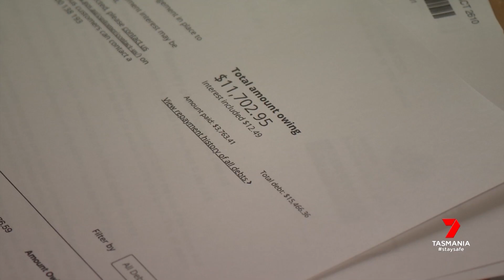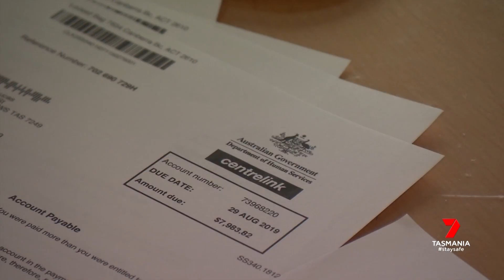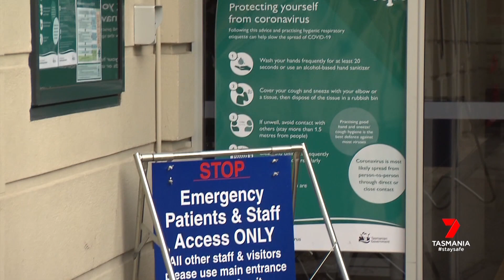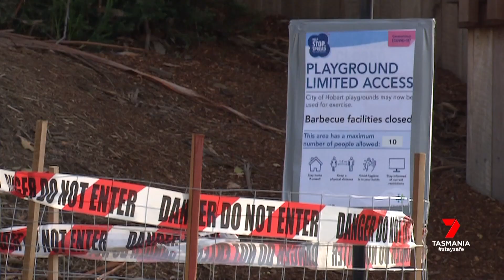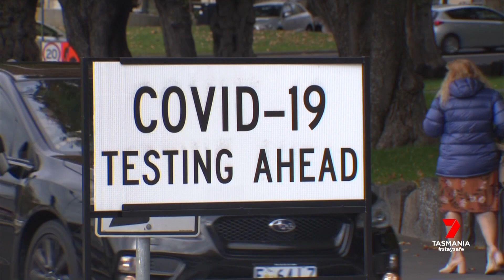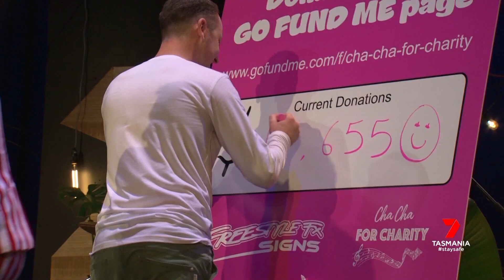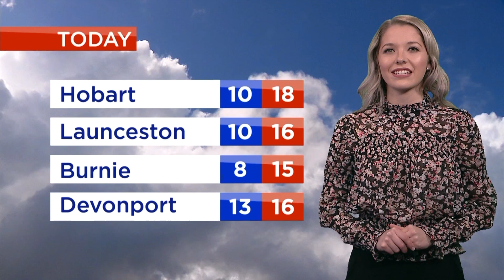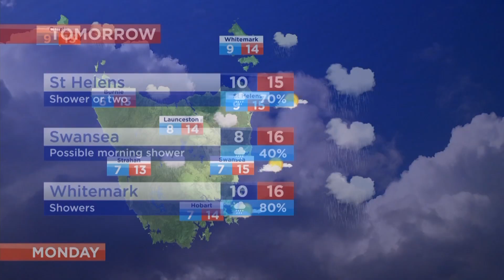Nightly News Saturday 30th May 2020